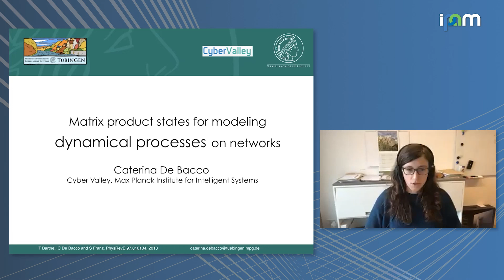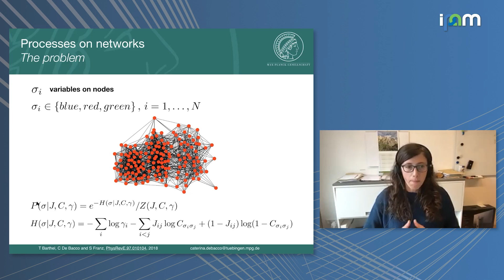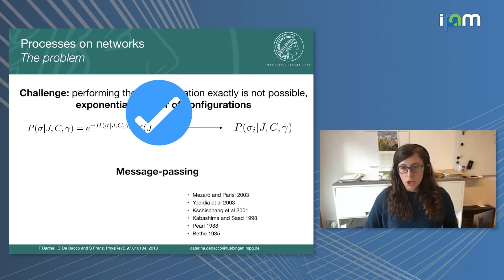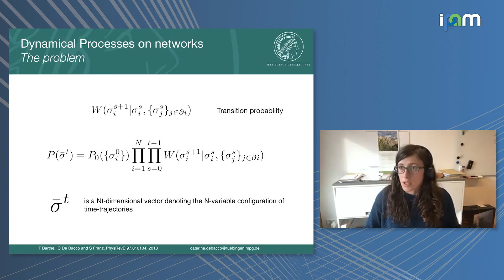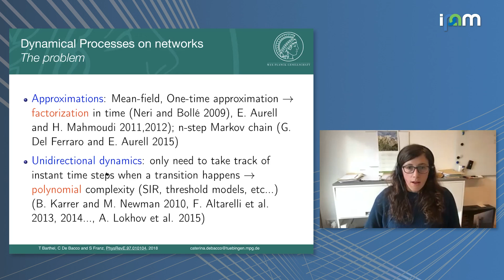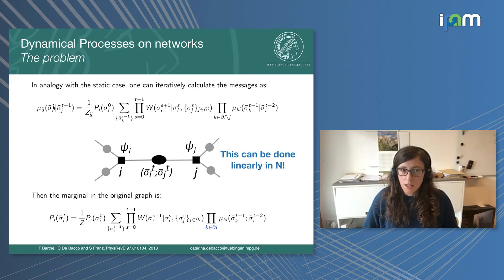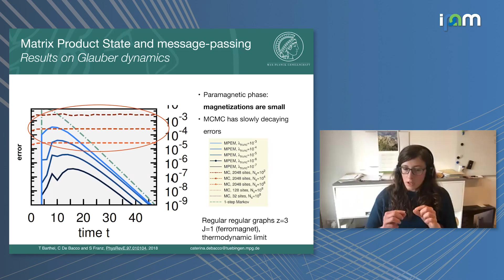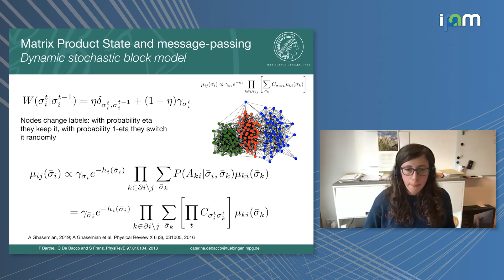Caterina De Bacco: "Matrix product states for modeling dynamical processes on networks"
Tensor Methods and Emerging Applications to the Physical and Data Sciences 2021
Workshop II: Tensor Network States and Applications

"Matrix product states for modeling dynamical processes on networks"
Caterina De Bacco - Max Planck Institute for Intelligent Systems

Abstract: In the last years, we have seen increased efforts of statistical physicists to tackle the evolution of stochastic dynamical processes in homogeneous and heterogeneous networks. While exact solutions are limited to very simple homogeneous and low dimensional models, like the Glauber dynamics of the 1D Ising model and a few other examples, in general the only available tools are numerical simulations or dynamical mean field theories with various degrees of sophistication. If one focuses on the description of the transient dynamics, far-from-equilibrium, the description is characterized by an exponential computational complexity in the duration of the process that prevents to tackle the problem in his general setting. As a consequence its study has been limited to either irreversible dynamics or by recurring to approximate methods that fail to capture the transient part of the dynamics.

Here we show how matrix product states can help, by combining it with a dynamic message-passing algorithm (or cavity method). This unusual combination of statistical formalisms allows to effectively approximate a dynamical process on networks were variables evolve through parallel updates, by reducing the computational complexity from exponential to polynomial in both system size and duration in time.